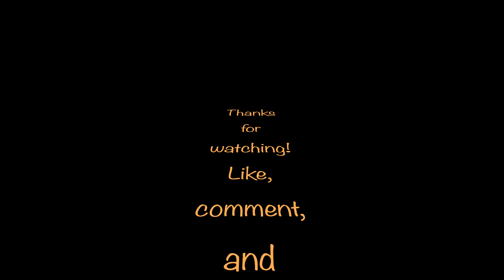ROKR 3D Pinball Step 12 (Part 4)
I asked a while back about what my viewers would like to see me build to celebrate hitting 1000 subscribers and this was one of the common suggestions...truth be told I had already had my eye on it and thought that this set was an excellent suggestion!